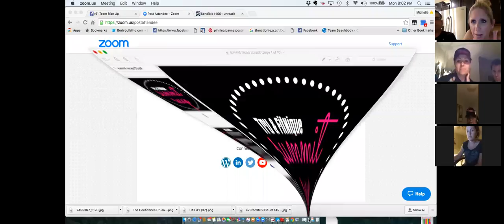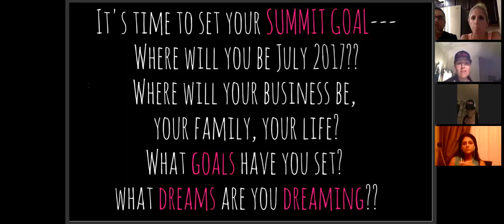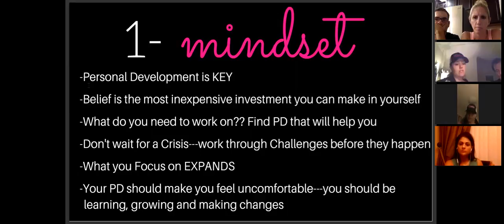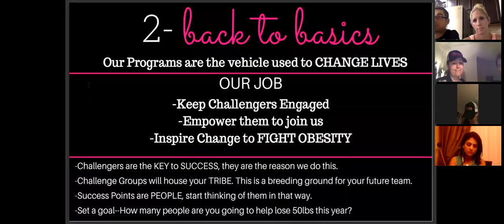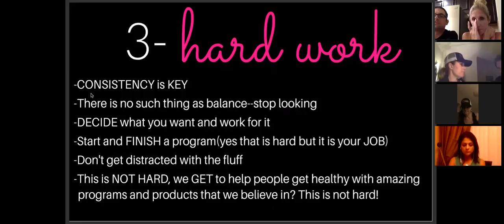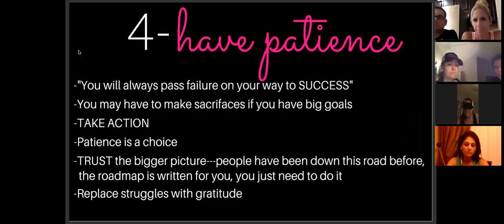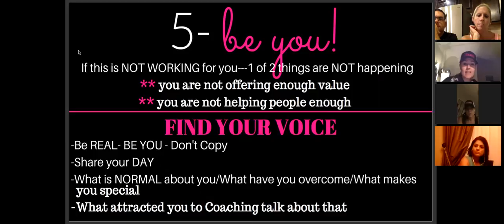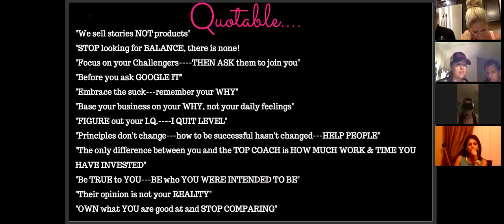TRU/Team FitNique Team Call... Summit 2016 Take Aways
Hear all about what the Leaders on our team took away from Summit this year! So many great tips that will help you grow your and make you want to join us next year in New Orleans!!